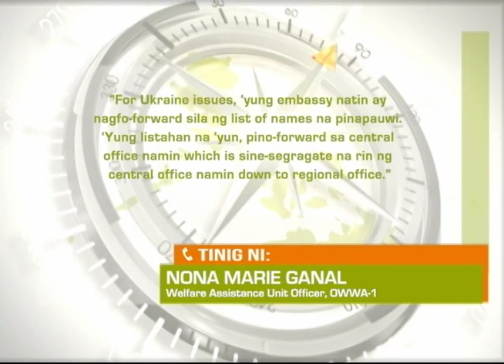Balitang Amianan: Karanasan ng OFW sa Ukraine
OFW na naipit sa giyera sa Ukraine, nagkuwento ng kanyang karanasan.